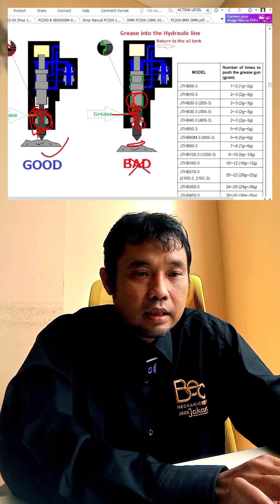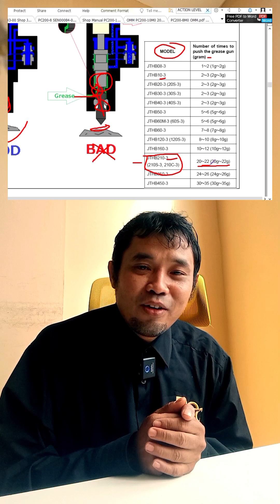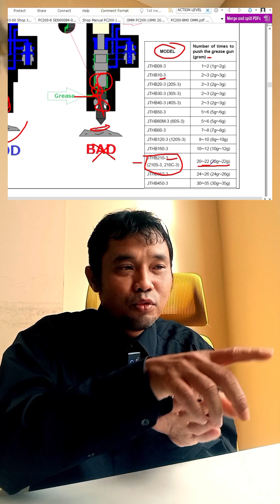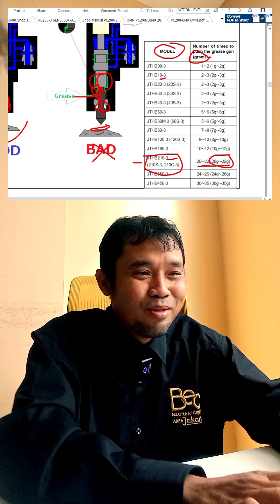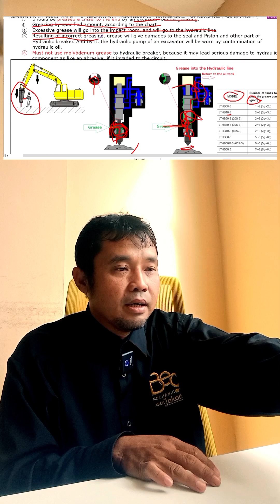CARA GREASING BREAKER YANG BAIK DAN BENAR AGAR TIDAK MASUK KE OLI HYDROLIK_PC210 + BREAKER JTHB210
United Tractors Memperkenalkan Komatsu Xcentrik Ripper dan Genuine Breaker JTHB210

Pada tanggal 17 Februari 2014, PT United Tractors Tbk (UT) menggelar sebuah acara gathering dengan mitra usahanya di Grand Citra Hotel Karawang, Jawa Barat. Dalam acara tersebut, secara komprehensif United Tractors memperkenalkan revolusi terbaru dalam teknologi penggalian dan pembongkaran batu yaitu Komatsu Xcentrik Ripper dan Genuine Breaker JTHB210.

Komatsu Xcentrik Ripper dan Genuine Breaker JTHB210 merupakan sebuah komponen yang dipergunakan pada alat berat Komatsu jenis excavator tipe PC200-8 New Generation dan PC300SE-8 New Generation khusus untuk proses penggalian dan pembongkaran batu. Kedua produk ini dapat digunakan pada medan kerja pertambangan quarry.

“Komatsu Xcentrik Ripper dan Genuine Breaker JTHB210 merupakan sebuah revolusi terbaru dalam teknologi penggalian dan pembongkaran batu”.

Pada tanggal 17 Februari 2014, PT United Tractors Tbk (UT) menggelar sebuah acara gathering dengan mitra usahanya di Grand Citra Hotel Karawang, Jawa Barat. Acara tersebut dihadiri oleh jajaran manajemen United Tractors dan para mitra usaha UT area Jakarta dan Jawa Barat.

Acara ini diselenggarakan dengan tujuan untuk menjalin hubungan lebih dekat lagi antara United Tractors dan pelanggan. Dalam acara tersebut, secara komprehensif United Tractors memperkenalkan revolusi terbaru dalam teknologi penggalian dan pembongkaran batu yaitu Komatsu Xcentrik Ripper dan Genuine Breaker JTHB210.

Komatsu Xcentrik Ripper dan Genuine Breaker JTHB210 merupakan sebuah komponen yang dipergunakan pada alat berat Komatsu jenis excavator 20 ton tipe PC200-8 New Generation dan PC300SE-8 New Generation khusus untuk  proses penggalian dan pembongkaran batu. Dirancang menggunakan teknologi terkini, kedua produk tersebut tepat dipergunakan pada medan kerja pertambangan quarry. Performa luar biasa yang dimiliki mampu membuat pekerjaan di lapangan dapat terselesaikan secara efisien dengan resiko kerusakan yang rendah.

Komatsu Xcentrik Ripper dan Genuine Breaker JTHB210 yang diperkenalkan kepada pelanggan merupakan wujud dari pelayanan United Tractors untuk selalu mempersembahkan produk terbaik sehingga pelanggan dapat menjalankan operasional bisnis secara lebih mudah.

Tidak hanya itu, United Tractors juga memperkenalkan jajaran produk alat berat lainnya dari merek ternama didunia seperti Komatsu, UD Trucks, Scania, Bomag dan Tadano untuk mendukung bisnis sektor konstruksi, dan program jaminan layanan purna jual atau UT Guaranteed Product Support yang merupakan bentuk komitmen United Tractors kepada pelanggan ketika membeli alat berat yang diageni. Untuk mengetahui layanan purna jual United Tractors secara lebih jelas, pelanggan dapat menghubungi UT Call dengan nomer 500 072 kapan pun dan dimana pun berada.